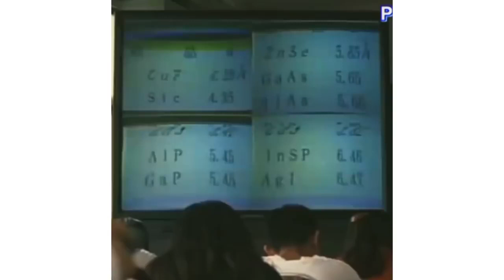Did You See What I See🤣